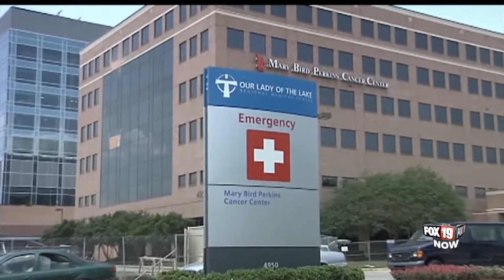Simply Money: Ways to save on healthcare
Medical care costs feel like they just keep rising - so what can you do? Simply Money's Nathan Bachach shares his advice for saving money.